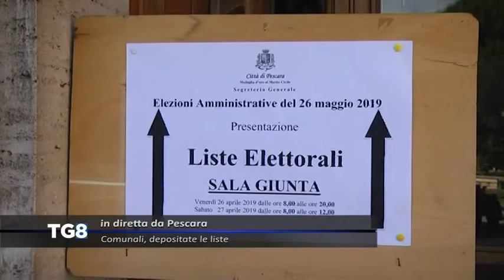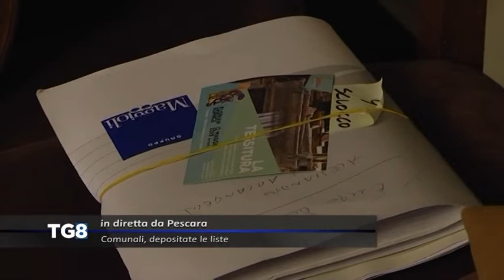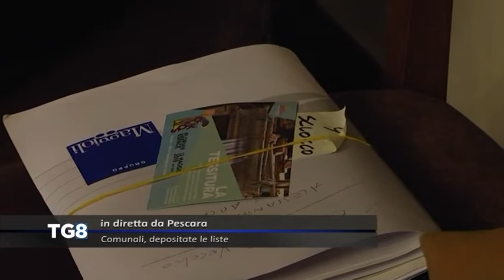LIVE Pescara - Comunali, depositate le liste